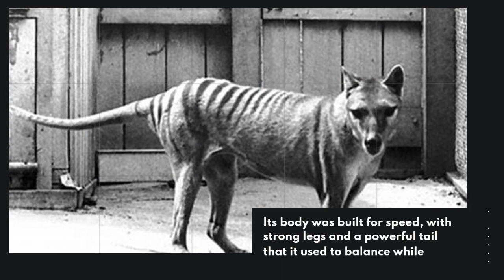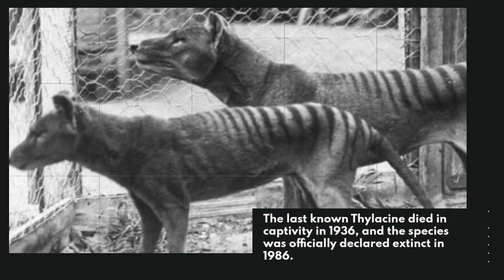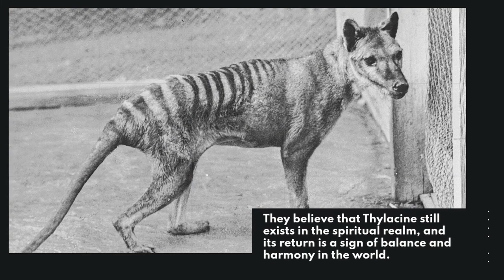Tasmanian Tiger a remarkable species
In this video, we'll explore the fascinating story of the Tasmanian Tiger, also known as the thylacine, an elusive and mysterious creature that once roamed the wilds of Australia and Tasmania. With its striped coat and unique appearance, the Tasmanian Tiger has captured the imagination of people for centuries and has become a symbol of the unique and diverse wildlife of Australia.

We'll delve into the history of the Tasmanian Tiger, from its origins in the ancient past to its eventual extinction in the 20th century. We'll examine the latest scientific research and theories surrounding its behavior, anatomy, and hunting strategies, including how it may have adapted to its environment and prey.

But the story of the Tasmanian Tiger isn't just about its physical attributes. We'll also look at the cultural and symbolic significance of this powerful predator, from its representation in ancient art and mythology to its role in popular culture and as a focus of ongoing conservation efforts.

Join us for an in-depth exploration of the Tasmanian Tiger, as we attempt to uncover the secrets of this ancient and awe-inspiring creature. Whether you're a science enthusiast, history buff, or just curious about the natural world, this video is a must-see.